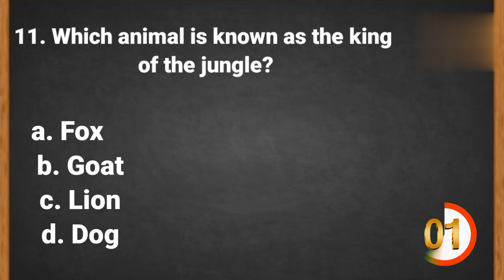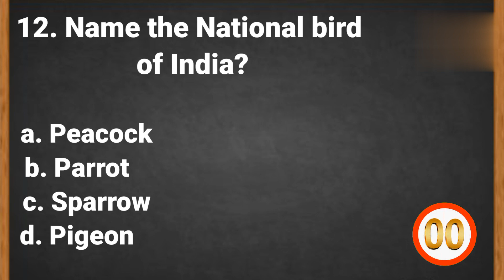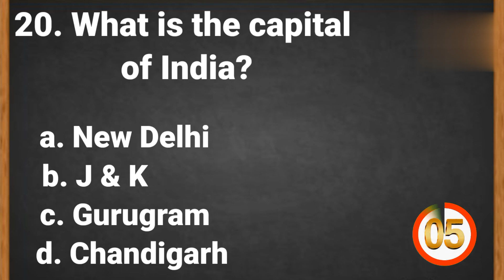GK Questions And Answers | GK in English | GK Ke Sawal General Knowledge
your queries 👇👇
 gk
 general knowledge
 important gk questions and answer for competitive exams
 quiz test
 br gk study
 important gk
quiz test
 competitive quiz
 quiz questions
general knowledge questions
 gk quiz
 india gk
 hindi gk
 samanya gyan
 gk questions
 india gk in hindi
 2021 gk questions and answers
 lucent gk
 lucent gk
 lucent geography
 geography gk
 lucent mcq
 gk
 gk questions and answers
 gk question
 general knowledge
 br gk study
gk questions
 g k
 question
 general knowledge questions and answers
 samanya gyan
 gk ke sawal
 knowledge
 question answer
general knowledge questions
 gk knowledge
 जनरल नॉलेज
 जीके
 gk quiz
 g.k
gk
 gk question
gk afroz
 gk questions
gktoday
gk tricks
gk study adda
 gk video
 gk live
question
सामान्य ज्ञान
 general knowledge ke question
gk knowledge
 gk dijiye
 general class
 brgkstudy
 gk
 gk question
 gk questions and answers in hindi
 gk police
 gk ias
 gk ips